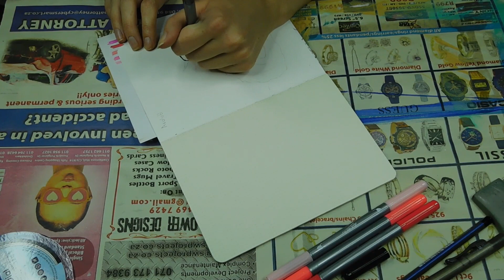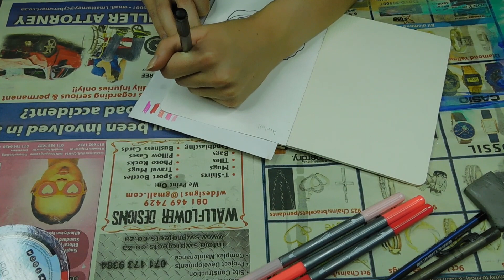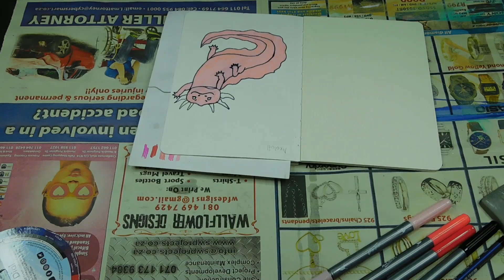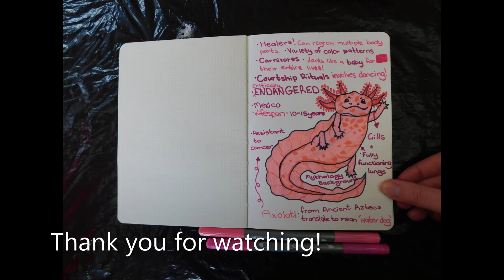Axolotl care guide | ABCs education | Art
A warm welcome to my ABCs educational content!
Here I spread awareness of our unique species who lives among us on this beautiful earth!
An Axolotl has a unique and fascinating backstory. They are one of a kind and that is why they scored my first video in my ABCs educational sketchbook.

I am very passionate about all life forms here on earth and I believe all species should be admired for their uniqueness and yes, this includes YOU too!

xoxo Another Species ;)

Credits:
Created, presented and produced by Celia Nel